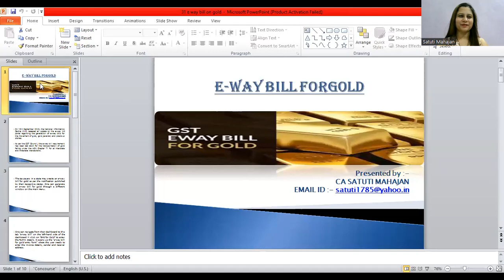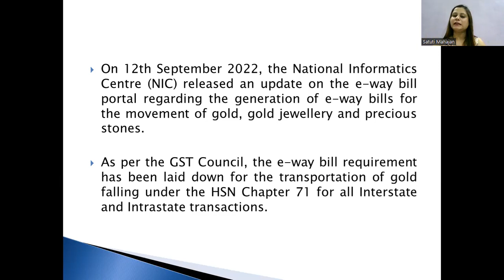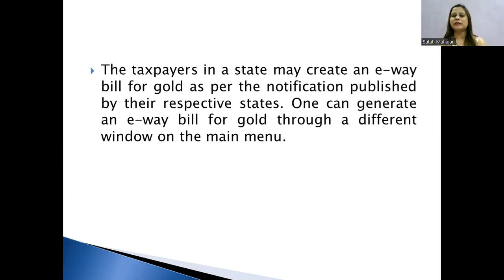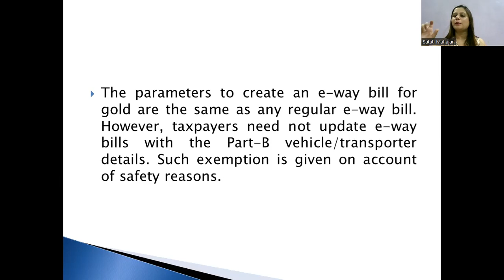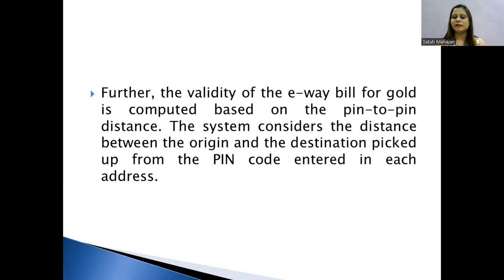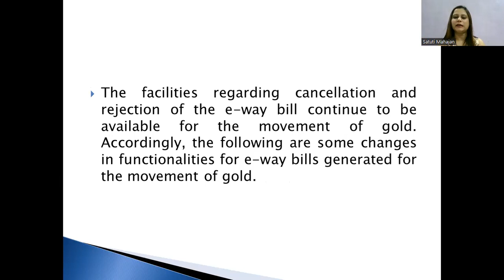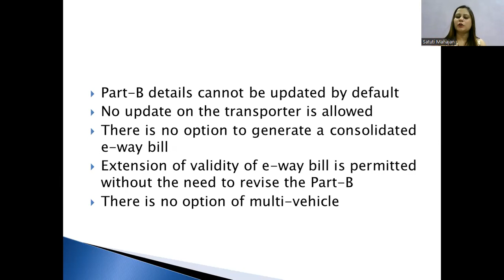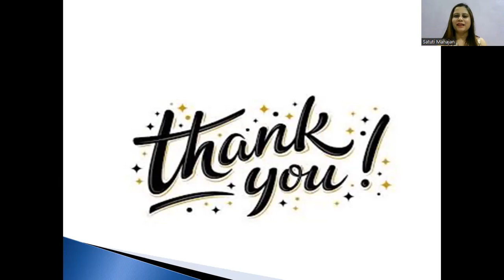E-Way Bill for Gold | NIC issued Update on e-way Bill Generation for Movement of Gold |GST eWay Bill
E-Way Bill for Gold | NIC issued an Update on e-way Bill Generation for Movement of Gold, gold jewellery and precious stones discussed by CA. Satuti Mahajan.

On 12th September 2022, the National Informatics Centre (NIC) released an update on the e-way bill portal regarding the generation of e-way bills for the movement of gold, gold jewellery and precious stones.

As per the GST Council, the e-way bill requirement has been laid down for the transportation of gold falling under the HSN Chapter 71 for all Interstate and Intrastate transactions.

The taxpayers in a state may create an e-way bill for gold as per the notification published by their respective states. One can generate an e-way bill for gold through a different window on the main menu.

One can navigate from their dashboard to the tab ‘e-way bill’ on the left-hand side of the dashboard → click on ‘EWB for Gold’ to enter the Part-A details. It opens up the ‘e-way bill for gold entry form’ where the user needs to enter the invoice details, sender and receiver address.

The parameters to create an e-way bill for gold are the same as any regular e-way bill. However, taxpayers need not update e-way bills with the Part-B vehicle/transporter details. Such exemption is given on account of safety reasons.

Further, the validity of the e-way bill for gold is computed based on the pin-to-pin distance. The system considers the distance between the origin and the destination picked up from the PIN code entered in each address.

The taxpayer generating an e-way bill for gold must ensure that all the items listed in the invoice fall under HSN Chapter 71 mandatorily. Suppose items fall under any other HSN chapter together with HSN chapter 71. In that case, such an e-way bill will be treated as a regular e-way bill and can be generated together with the Part-B details.

The facilities regarding cancellation and rejection of the e-way bill continue to be available for the movement of gold. Accordingly, the following are some changes in functionalities for e-way bills generated for the movement of gold.

Part-B details cannot be updated by default
No update on the transporter is allowed
There is no option to generate a consolidated e-way bill
Extension of validity of e-way bill is permitted without the need to revise the Part-B
There is no option of multi-vehicle

Is e way bill required for gold?,
Is e way bill required for interstate below 50000?,
Is e way bill required for diamond?,
What is GST on 24 carat gold?,